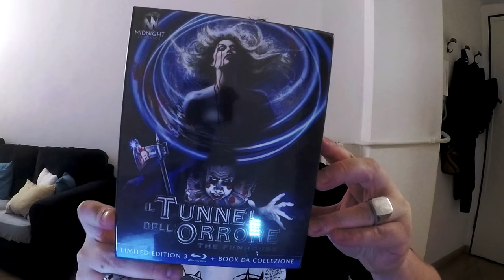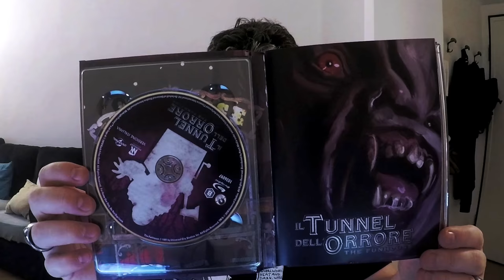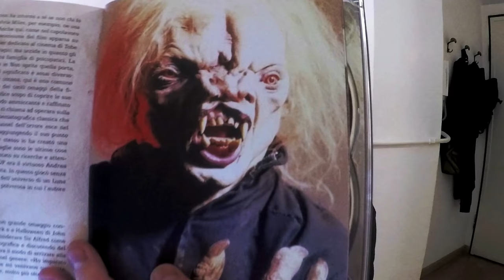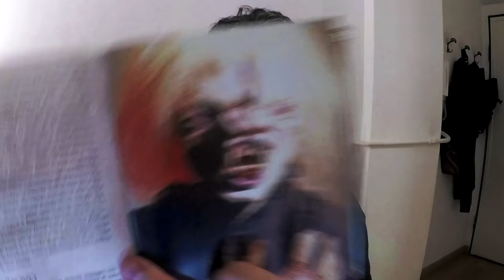IL TUNNEL DELL'ORRORE (The Funhouse) UNBOXING - Midnight Classics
Il nostro unboxing dell'edizione di Midnight Factory de Il Tunnel dell'Orrore di Tobe Hooper.

Il Tunnel dell'Orrore su Amazon

🎵Music credits